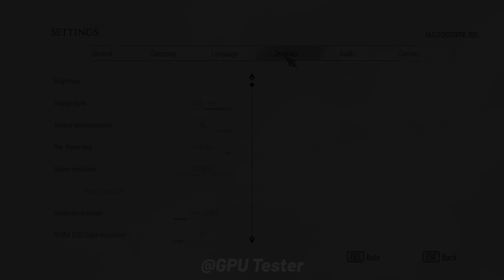RX 6700 XT vs RTX 3070 Ti | Test in 15 Games | 1080p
AMD RX 6700 XT vs RTX 3070 Ti | Test in 15 Games | 1080p Benchmark

🔰 Timestamp
00:00 - Introduction
00:21 - God of War Ragnarök
01:20 - Warhammer 40K Space Marine 2
02:19 - Black Myth Wukong
03:18 - The Last of Us
04:18 - Starfield
05:17 - Star Wars Jedi: Survivor
06:16 - A Plague Tale Requiem
07:15 - Forza Horizon 5
08:14 - Assassin's Creed Valhalla
09:13 - Call of Duty: Modern Warfare II
10:12 - Counter-Strike 2
11:12 - Hogwarts Legacy
12:11 - Dying Light 2 Stay Human
13:10 - Cyberpunk 2077
14:09 - Red Dead Redemption 2

NVIDIA GPU
⭐RTX 4060 ZOTAC OC

AMD GPU
⭐RX 6900 XT ASUS TUF